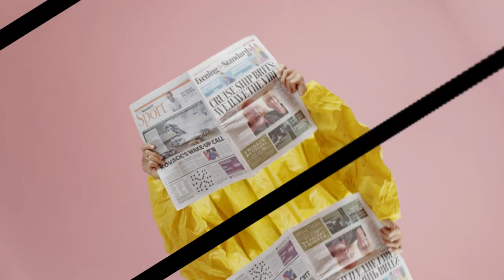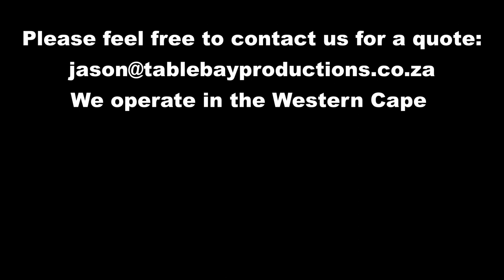Covid-19 Response Message Video ad for our company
We have created two highly cost effective options for company's to create their own Covid-19 corporate response videos to let their customers know what protocols they have put in place to mitigate the threat of the Corona Virus.